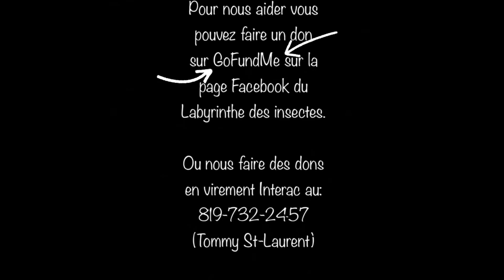Bonjour la Peaulisse... 🤣